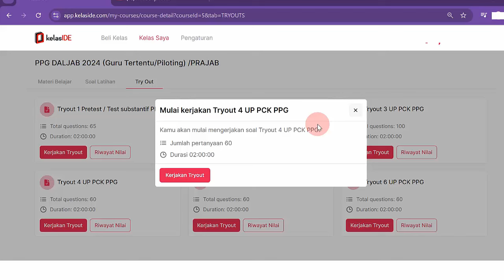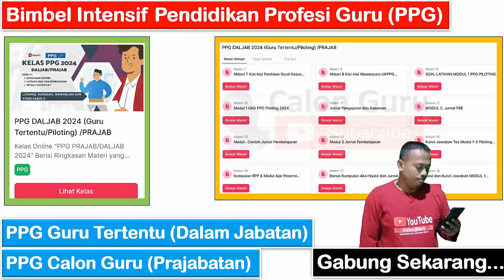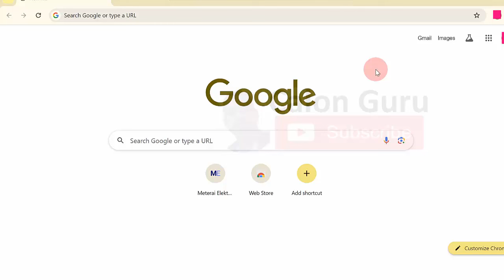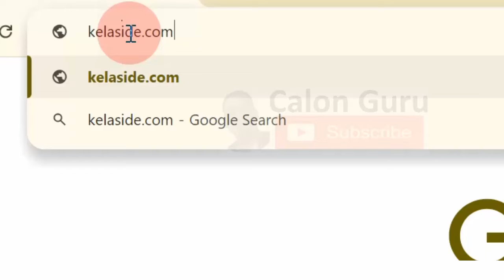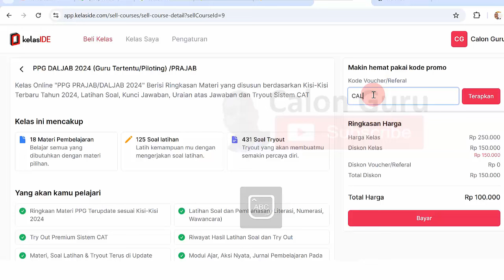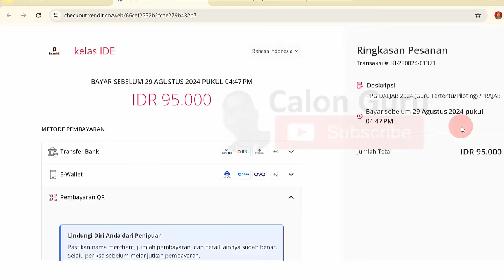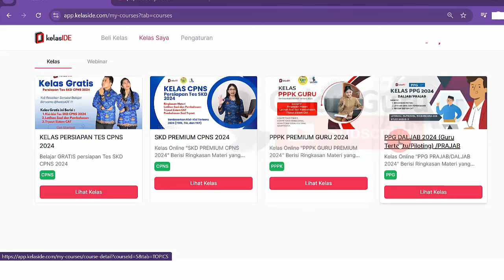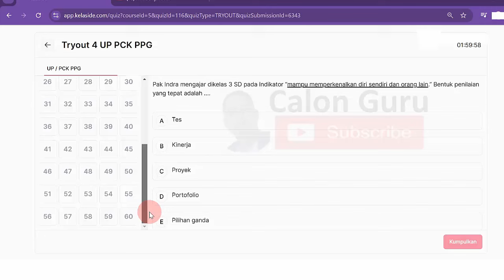Rekomendasi BIMBEL Intensif PPG Bagi Guru Tertentu (PPG Daljab 2024) dan PPG Bagi Calon Guru 2024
Selamat bagi sobat Calon Guru yang terpangil poloting PPG bagi guru tertentu 2024 atau terpanggil ppg daljab 2024 serta telah lulus seleksi PPG Prajabatan 2024. Berikut rekomendasi bimbel online ppg 2024 baik sebagai bimbel ppg 2024 peserta piloting ppg bagi guru tertentu maupun bimbel ppg prajabatan termasuk persiapan daftar ukpppg 2024 di pmm. Bimbel Intensif Pendidikan Profesi Guru (PPG) ini untuk PPG Guru Tertentu (Dalam Jabatan) dan PPG Calon Guru (Prajabatan). Bagaimana Cara Daftar Bimbel Intensif Pendidikan Profesi Guru PPG Daljab 2024 PPG Prajabatan 2024 silakan simak video ini.